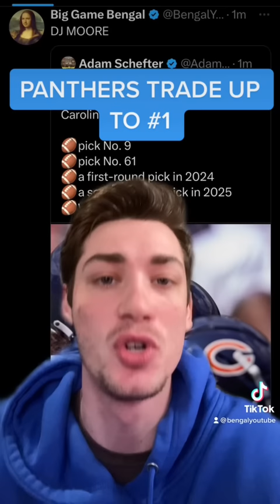Carolina Panthers trade up to #1 in 2023 NFL Draft! Chicago Bears get DJ Moore!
2023 NFL Mock Draft | Post Combine